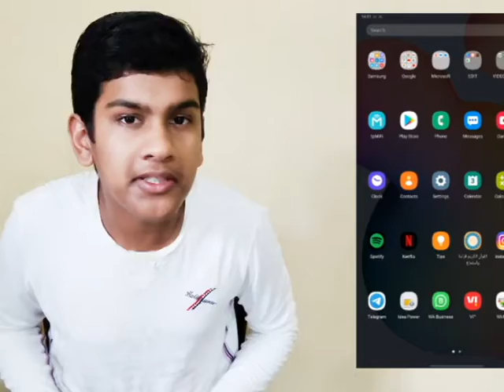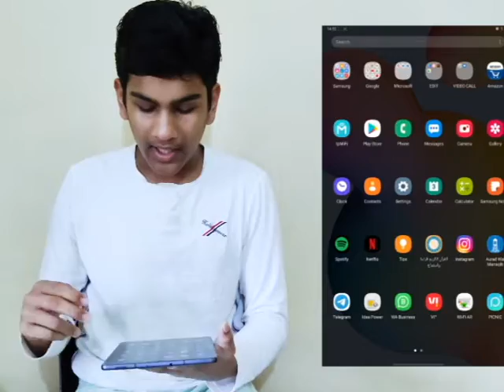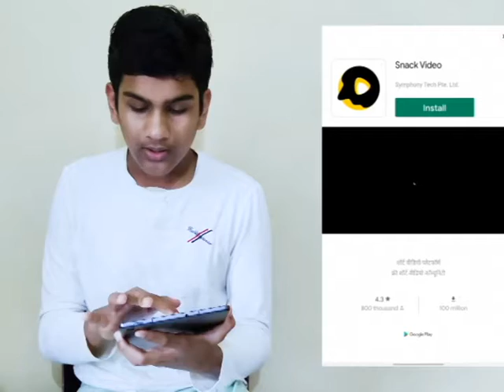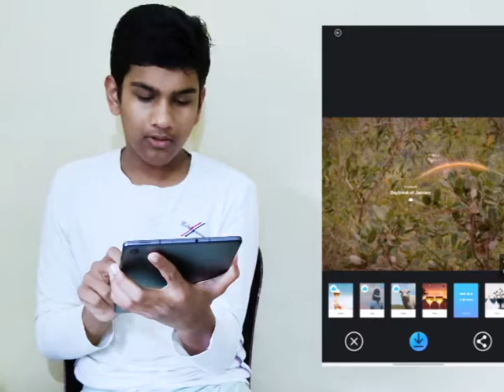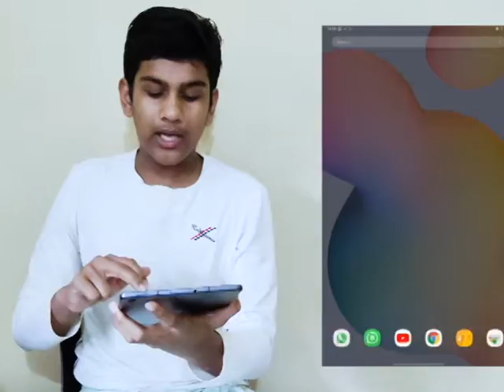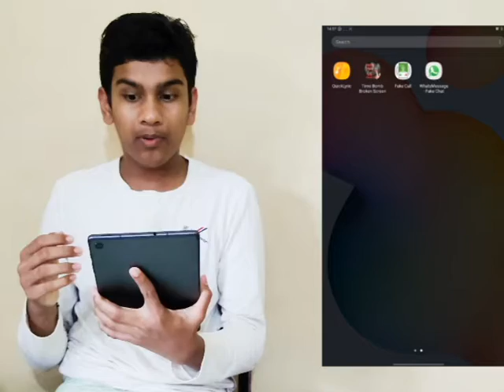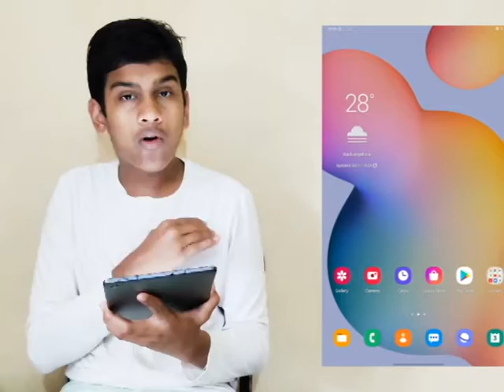LOCK DOWN PRANK APP|ഉപകാരം ഉള്ളതും ഉണ്ട്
IN this video we telling that about some apps like prank and use full one so every one enjoy the video
WI-FI AR

TIME BOMB

PICNIC

FAKE CALL

QUIC LIRIC

WHATSMASSEGE